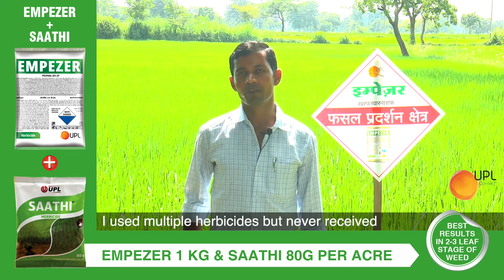Farmer speak: Tejendra Kumar Sahu, Empezer + Saathi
तेजेन्द्र कुमार साहू से जानें, एम्पेज़र और साथी प्रयोग करने का अनुभव।